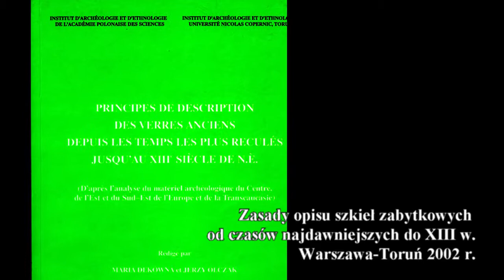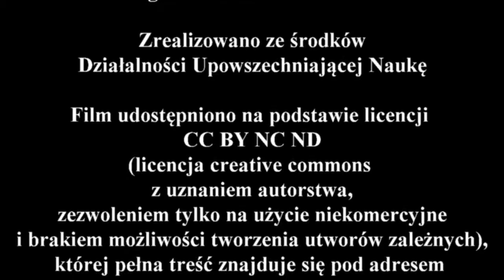Wywiad z profesor Marią Deką - część 5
O archeologii na Zakaukaziu w latach sześćdziesiątych XX w. opowiada profesor Maria Deka, w 5 części wywiadu.

Podziękowania dla:
- prof. Marii Dece, która zgodziła się udzielić wywiadu.

Miłego oglądania
Zbyszek Kubiatowski